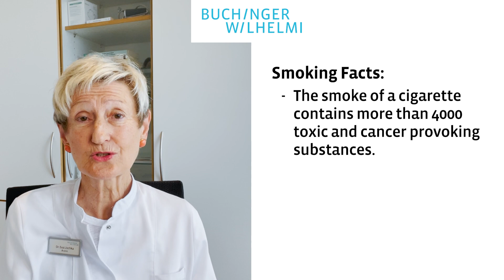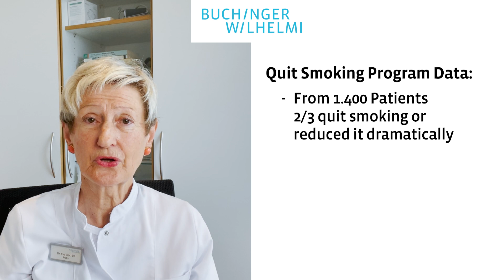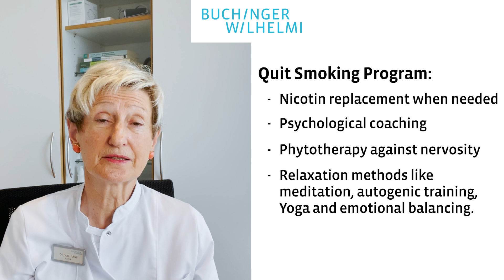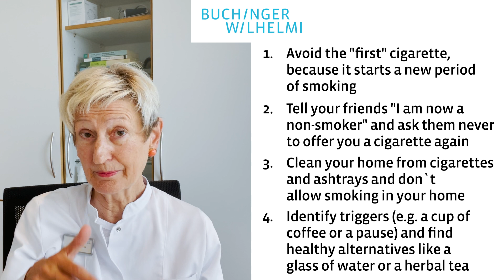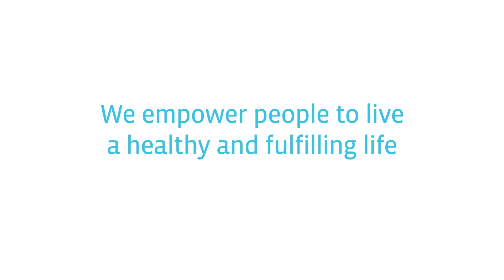Fasting and Smoking | All about fasting Q&A | Buchinger Wilhelmi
► Fasting and smoking ✔ Is fasting and quitting smoking a good idea? ✔

In our latest Q&A Session, Dr. Eva Lischka, doctor at the Buchinger Wilhelmi Clinic in Überlingen, is answering your questions about fasting and quitting smoking at the same time.

𝗖𝗼𝗻𝘁𝗲𝗻𝘁 𝗢𝘃𝗲𝗿𝘃𝗶𝗲𝘄:
0:00 Intro
0:43 Continuing smoking during the fast?
1:17 Quit smoking while fasting?
2:10 Can it also be successful with severely addicted people?
3:15 What is the success rate?
4:10 How to establish healthy habits after fasting?